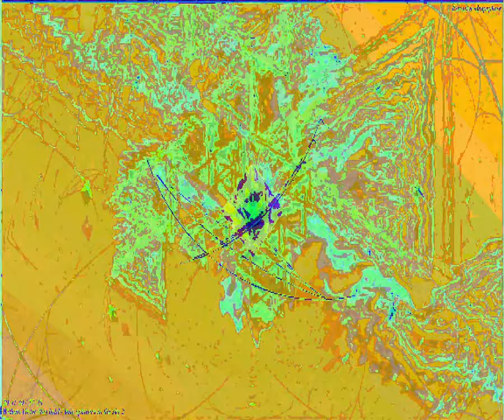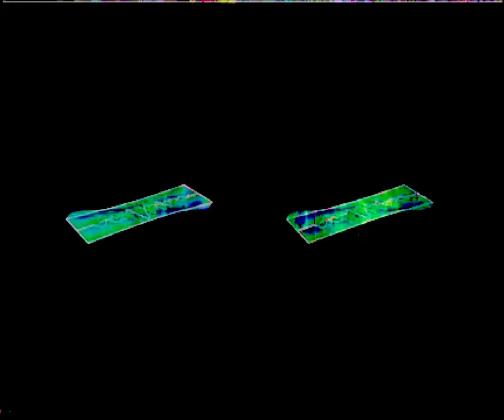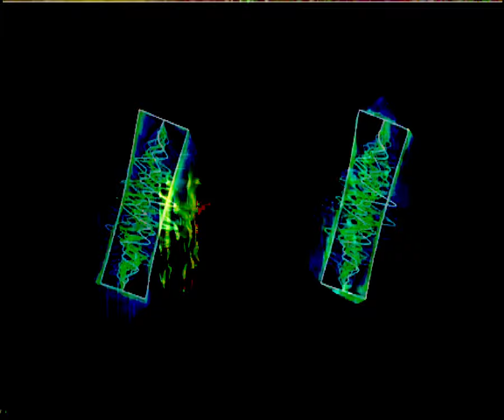[EPILEPSY WARNING] Movie 23 09 08 15h43m11s